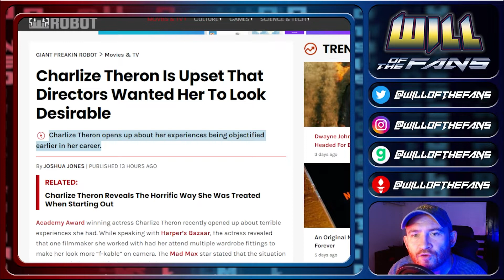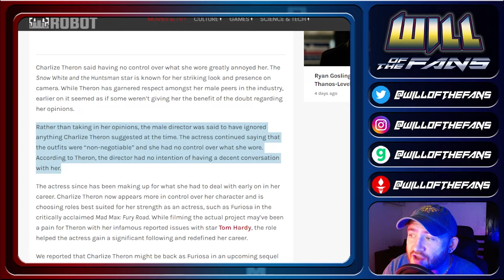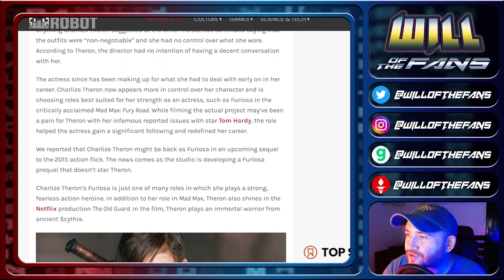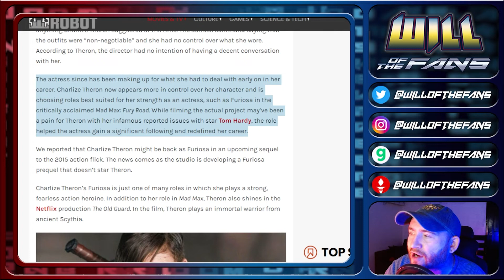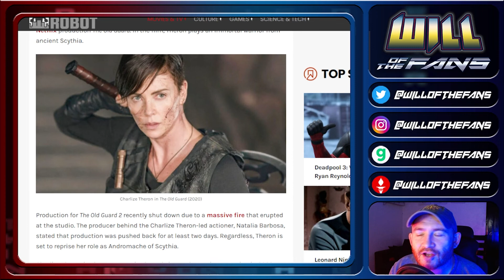Charlize Theron WHINES about being a Hollywood MOVIE STAR!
CharlizeTheron is a hot woman who gets paid millions by Hollywood to be an actress, and yet she is moaning about her easy life and wanting more control. Stupid spoiled brat.